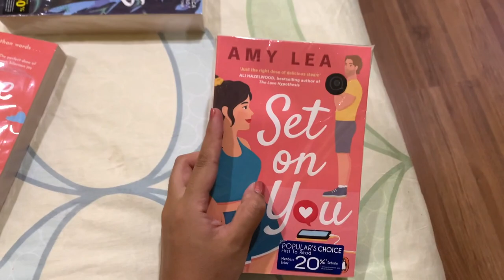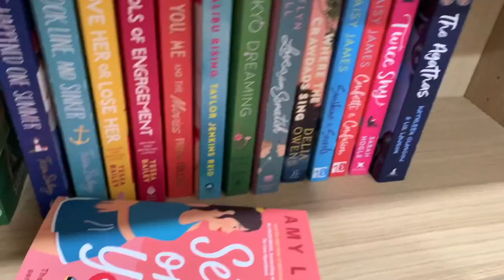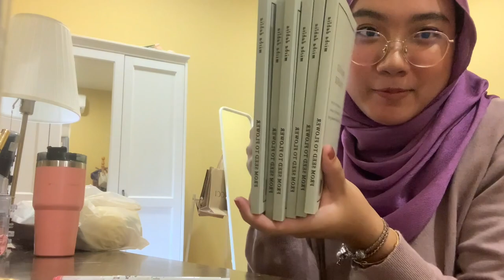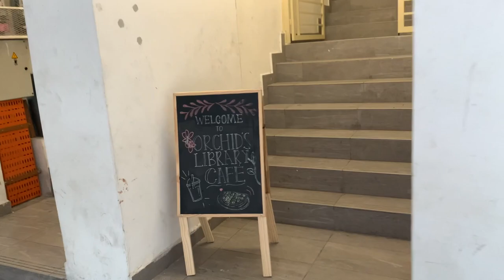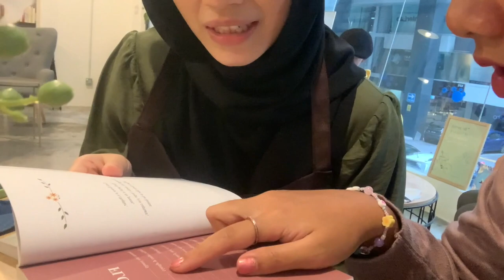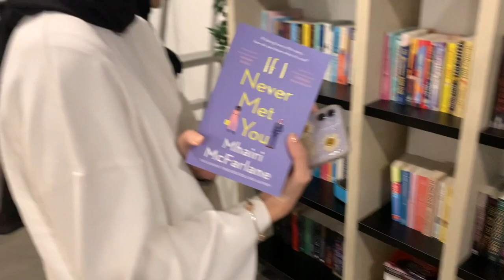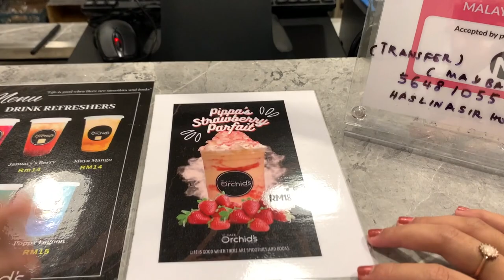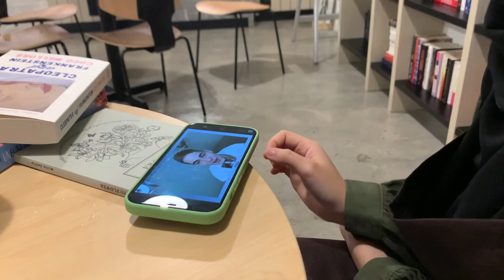Vlog: Trip to Orchid's Library Café with Shaf + Café Tour by the beautiful owner, Dayana!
Hello, friends!

I'm so excited to share with you guys my experience of visiting Dayana's library café in Kuala Lumpur. I went with my bestie, Shaf, and we had such an amazing time hanging out and talking with Dayana. It was such a pleasure meeting her and I'm so happy that we went from being strangers to each other to becoming friends in just mere hours. Dayana is super sweet and she made the whole experience seem unbelievable.

Share your experience visiting the café in the comments below! I'd love to hear all about it 🥰

P.S., if you're interested to buy my book, feel free to drop me a DM on my Instagram or Twitter! If you prefer to skip the shipping process (aka nak jimat duit on shipping fee hehe), physical signed copies are sold at Jiju's Café in Putra Heights!

Bookstagram: @michiko.reads
Booktwitter: @mishadahliaa
Goodreads: @mishadahlia

Dayana's socials:

Café's Intagram: @orchidslibrary.cafe
Café's Tiktok: @orchidslibrarycafe